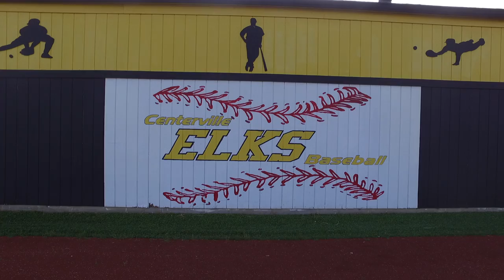Booster Park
Learning To Fly (Demo)- Pink Floyd